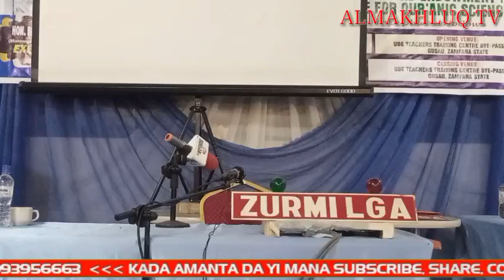Amina Bashir 10 Hizb frm Zurmi LGA @26th Zamfara State Annual Qur'an Recitation Competition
Organized by Musabaqa Standing Committee and Endowment Founds for International Center for Qur'anic Sciences scheduled 20th Rabi'u Thani, 1444H. (15/11/2022) = 1st Jumadal-Ula, 1444H. = (26/11/2022)  @AlmakhluqTV